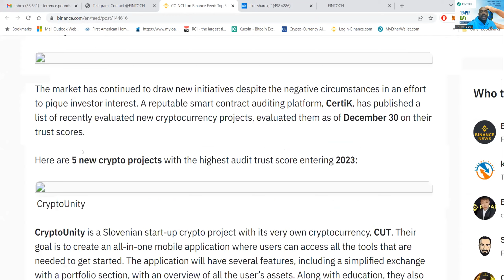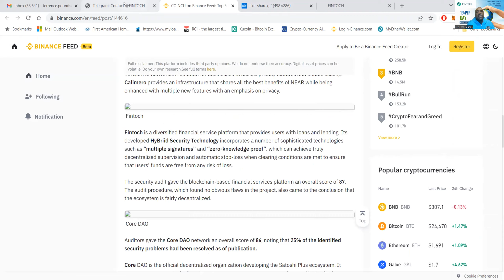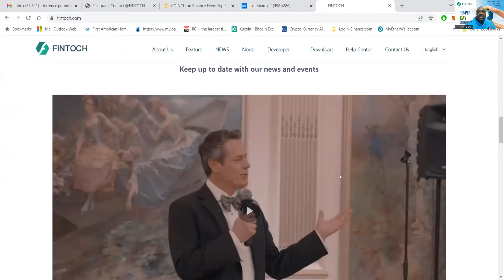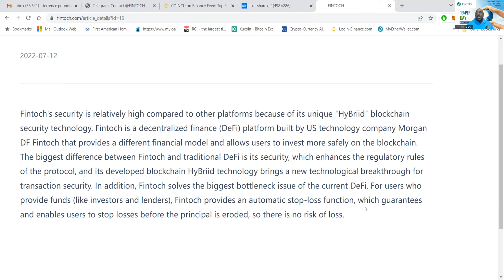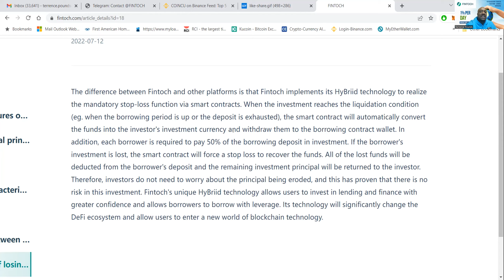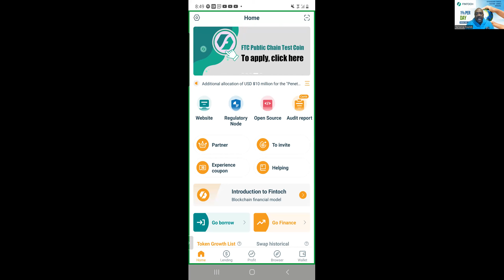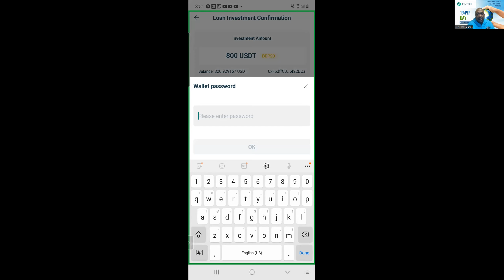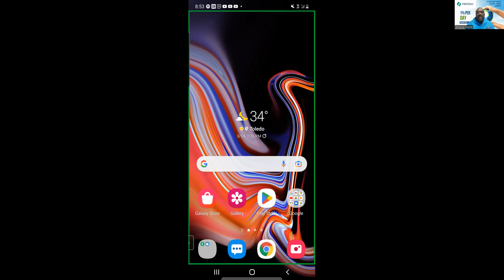FINTOCH | 1% DAILY | NASDAQ 2025 | 1 BILLION IN FUNDING